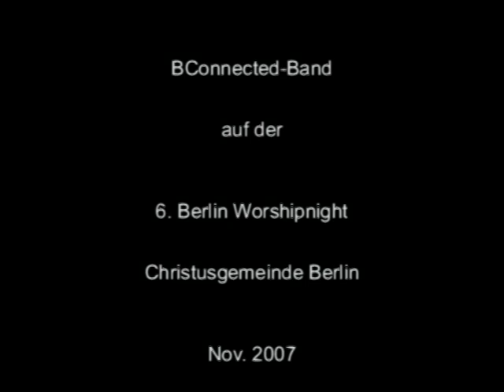BConnected-Band @ 6. Berlin Worshipnight: Über alle Welt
BConnected-Band @ 6. Berlin Worshipnight: God of wonders